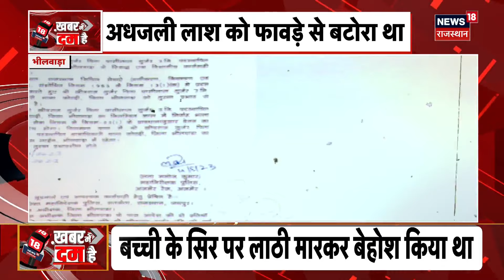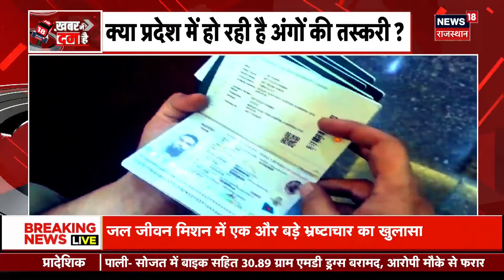Khabar mai Dum Hai : जब माइंस में फंसी थीं 15 जिदंगियां | Khetri Hcl Mine lift collapse | Jhunjhunu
Khabar mai Dum Hai : जब माइंस में फंसी थीं 15 जिदंगियां | Khetri Hcl Mine lift collapse | Jhunjhunu News | Rajasthan News

राजस्थान में हिंदुस्तान कॉपर लिमिटेड की कोलिहान (खेतड़ी) खदान में फंसे 15 अफसरों में से 14 को बाहर निकाल लिया गया है।